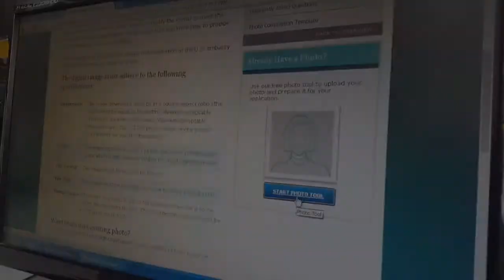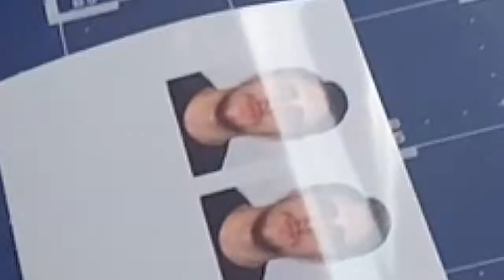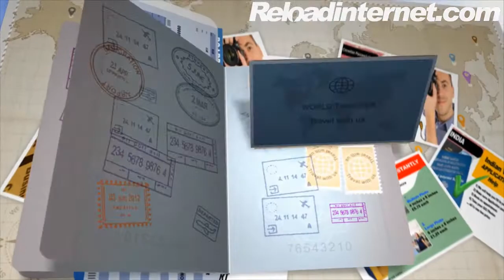Passport Photo and Visa Photos snapped in Paddington, London at Reload Internet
Passport Photos snapped in Paddington at Reload Internet. for more information.

Reload Internet Passport Photo studio is based in Paddington, London. We can take your Passport Photo or ID Photo for ANY Country in the World including UK, US, India, or Europe - while you wait with no appointment needed.

Our early and LATE Passport Photo opening times in London really make getting passport photos snapped and printed - extra convenient. What’s more is that we guarantee your Passport photos will be approved by the Embassy or we will retake your photos completely free of charge.

Our staff really understand the smaller details required to run a passport photo service from always offering a mirror before taking a passport photo TO ALWAYS ensuring that the RIGHT Colour of background, lighting and shade is USED. We really know our stuff when it comes to taking your Passport Photos in London.

Reload Internet is PROUDLY one of the few photo studios in London that can process Passport photos for any country in the World. From Passport Photos that are 3.5cm BY 4.5cm tall TO passport photos that are 2 inches by 2 Inches – RELOAD Internet does them all.

We can even photograph and print Chinese Passport Photos that meet the specifications and are smaller than 4.5cm high!

Reload Internet also offers OCI Visa Application help and Indian Business and Indian visa tourist help for customers looking for hand holding ande consultancy in with the online OCI process.

We are located directly opposite Paddington Station and the London Hilton Paddington and our prices start from only £9.99. DO NOT take a chance with your Passport photos, Use Reload Internet in Paddington.